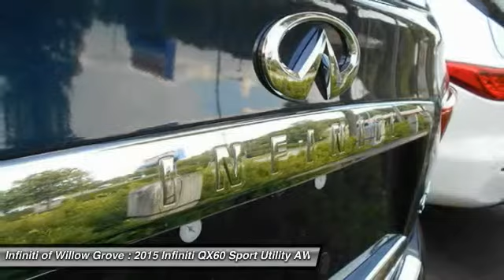2015 Infiniti QX60 Willow Grove PA X6F1077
2015 Infiniti QX60